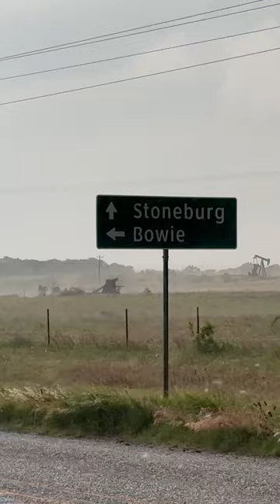RFD and cows down in Texas! 6/15/23